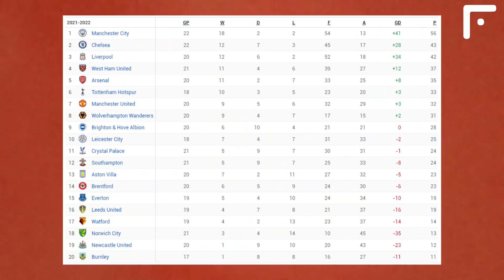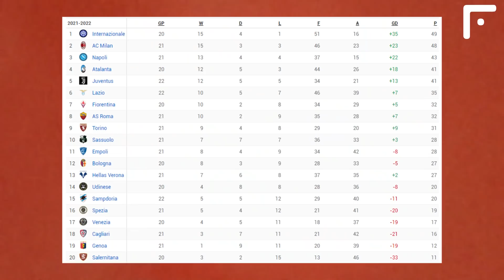MBAPPE SHOCKED WITH HIS FINAL DECISION! HE WILL REFUSE TO GO TO REAL MADRID AND STAY AT PSG!?